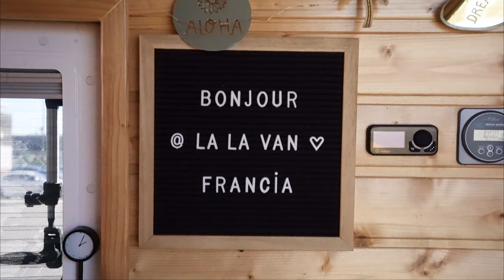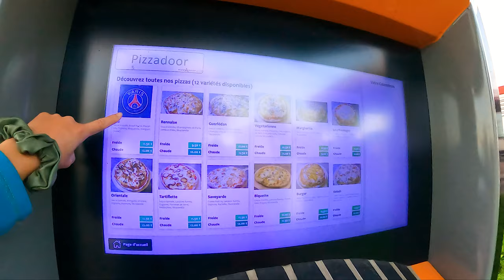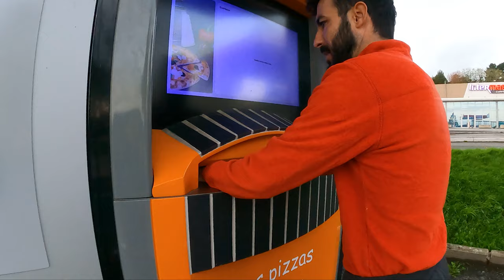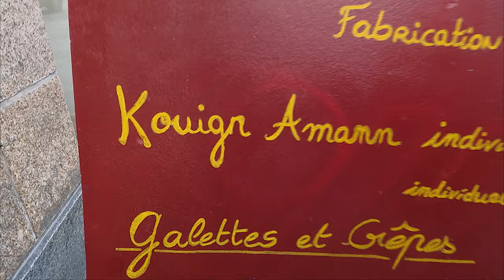BRETAÑA FRANCESA en furgoneta camper | Castel Meur | Dinan | Brasparts RUTA CAMPER VAN LIFE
Somos Hugo y Nuria, y ahora mismo vivimos viajando en la furgoneta que nosotros mismos camperizamos. Y lo hacemos bien acompañados por nuestros perritos Snoopy y Minnie. 🦊🐶

Empezamos nuestra vida camper en Portugal, y hemos visto lugares increíblemente bonitos, que puedes ver en la ruta LA LA VAN Portugal!

Y AHORA MISMO, estamos recorriendo Francia. Hemos empezado por el País Vasco francés, La Duna de Pilat y Burdeos...

BRETAÑA FRANCESA: 😍

En el capitulo de hoy, visitaremos muchos lugares unicos de la Bretaña!
Las zonas boscosas del Lago Guerlédan, uno de los puntos mas altos de la Bretaña, el Mont Saint Michel de Brasparts, una casa muy singular llamada la Maison du Gouffre, además del enantador pueblo medieval de Dinan. Uno de los pueblos más bonitos de Francia! 😍